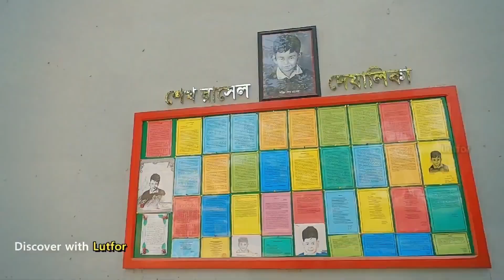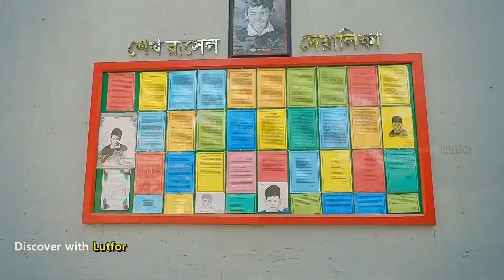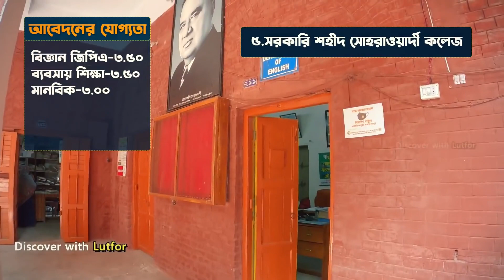ঢাকার সেরা ১০টি সরকারী কলেজ।Top 10 Govt College in Dhaka | HSC Admission 2022। Admission Update 2022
সরকারি কলেজে পড়াশোনার খরচ বেসরকারি কলেজের তুলনায় অনেক কম, সুযোগ সুবিধাও অনেক পাওয়া যায়।আর এই জন্যই অনেকেই ভর্তির ক্ষেত্রে সরকারি কলেজ খুঁজে থাকেন।এই ভিডিওটিতে তুলে ধরা হয়েছে ঢাকার ১০ টি সরকারি কলেজের তালিকা। এই ভিডিও থেকে আপনি জানতে পারবেন এই কলেজগুলোর বিগত ২০১৯ সালের ইন্টারমেডিয়েট পরীক্ষার ফলাফল এবং কলেজেগুলোতে ভর্তি হতে নূন্যতম কত পয়েন্ট থাকতে হবে।